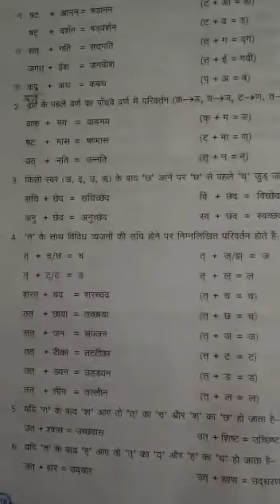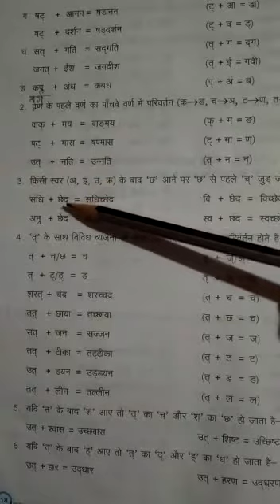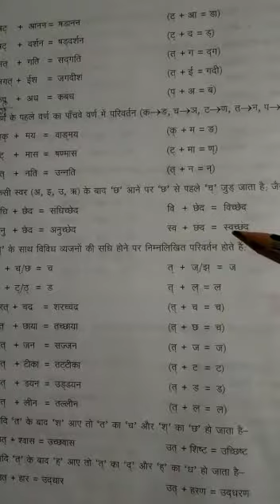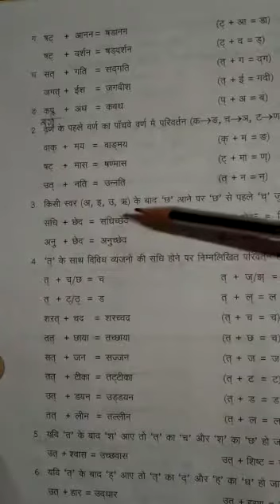Class 7 hindi VD-43 0110